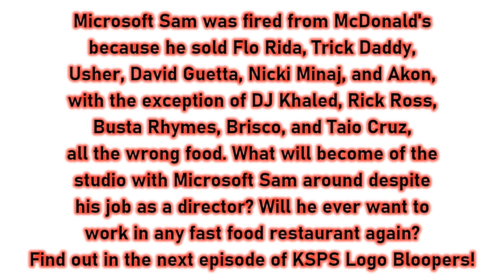[#2153] KSPS Logo Bloopers | Episode 2 | Spookane (Friday the 13th Special!)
Episode Summary: Sam and the Gang celebrate Friday the 13th with logos of TV stations in the city of Spokane and a hockey team.

IMPORTANT NOTICE OF THE DAY: Happy Friday the 13th, my fellow YouTubers and subscribers!

This audiovisual work was created by MGN City Public Television, Inc. for purposes of copyright laws in the United States of America.